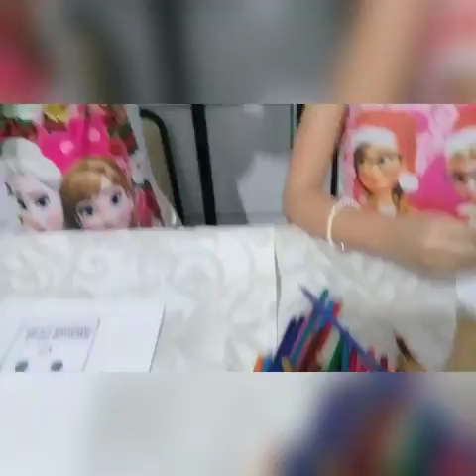DESAFIO COLORINDO COM 3 CORES❤😁/DUDA DIVERSÃO